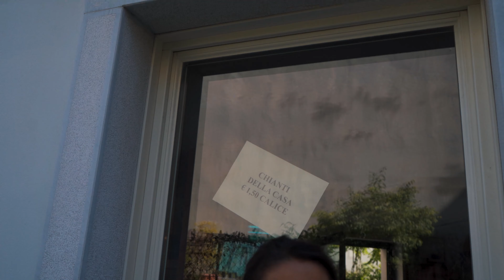TRIESTE - La città tra Italia e Slovenia⛴️ TRA MARE E CULTURA 4K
Ciao ragazzi questa settimana si torna in città, a Trieste.
Città del friuli venezia giulia, situata a pochi chilometri dalla vacina slovenia.
Mare, cultura, cibo.. non manca proprio nulla.

4 MESI AMAZON MUSIC GRATIS

ATTREZZATURA VIDEO:
Sony A7III
Mi Note 10
Microfono Rode Videomicro
Drone Dji Mavic Air
Stabilizzatore Dji Ronin SC
Cavalletto Manfrotto

IL MIO PC:
Black Case ATX PC
AMD Ryzen 7 3700X
Corsair RM750x
MSI B450 GAMING PLUS MAX
GeForce RTX 2060
RAM 16 GB
SSD 500 GB